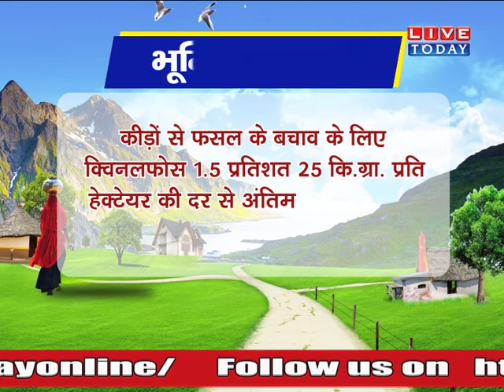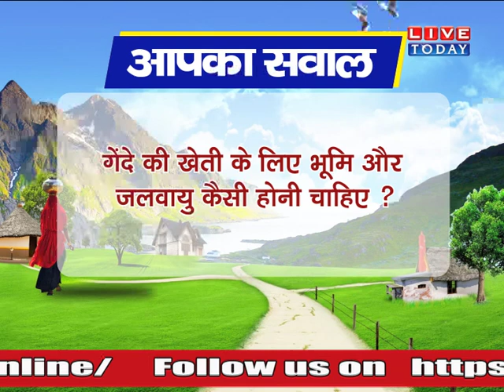ऐसे करें मूंगफली की बुवाई, कभी नहीं लगेंगे कीट